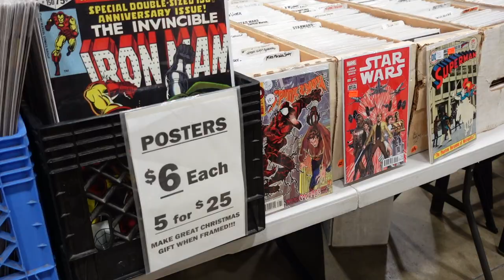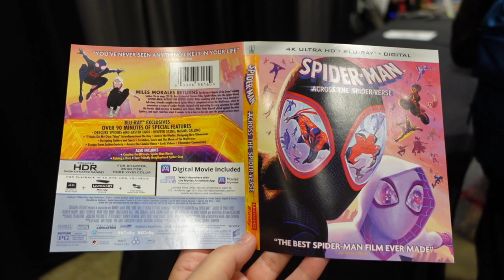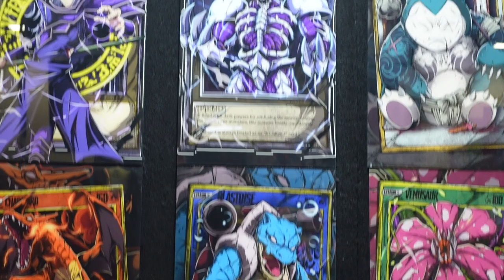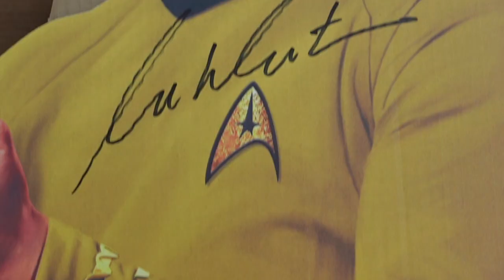Arkansas Comic Con 2023- Our First Time Attending!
We're at the Arkansas Comic Con of 2023! Bisonrule's and HoneyAyee's first time visiting Comic Con. We got to visit with and got autographs from William Shatner (who plays Captain Kirk from Star Trek), and Shameik Moore (who plays Miles Morales from "Into the Spiderverse" and "Across the Multiverse"). There were a lot of awesome cos players and celebrities at this Comic Con in Little Rock! September 8th, 9th, 10th, 2023.

Bye.